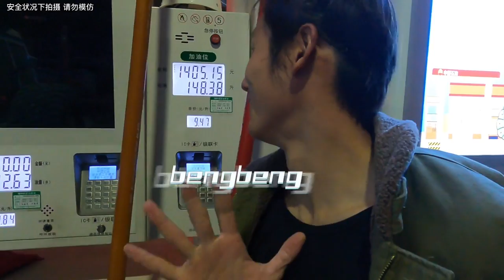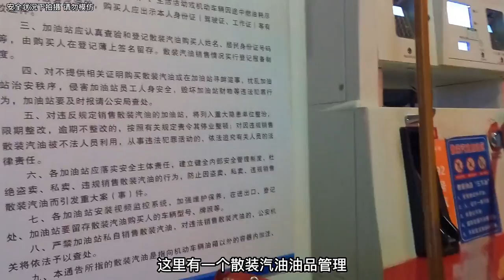每次給車加油前，先給自己加油。自駕遊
这里是【王子豪Old school】youtobe官方频道！
通过镜头记录自驾游和旅途生活
开车山路狂飙，古溶洞探秘，索降百米天坑，实拍悬崖匪寨，揭秘奇闻异事，
实拍少数民族风土人情…探险无人区！
去野去浪去自由奔跑在路上，享受旅途美景享受孤独